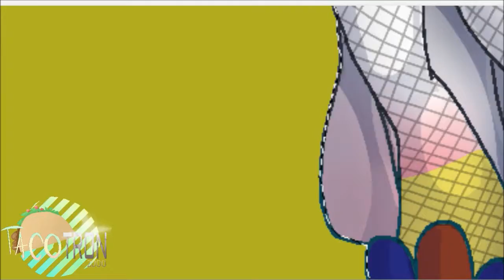Speed Paint- Harley Owl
I saw the movie Suicide Squad yesterday and I thought it was pretty good! Iv'e been wanting to draw myself as Harley Quinn for a while now =w=

Like my art?